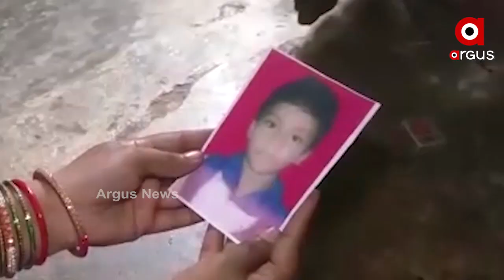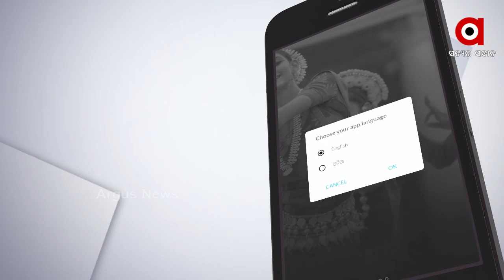ମିଛ ଗପ ଲେଖି ସରକାରଙ୍କୁ ବଞ୍ଚାଇଲେ ବୋଥ୍ରା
ମିଛ ଗପ ଲେଖି ସରକାରଙ୍କୁ ବଞ୍ଚାଇଲେ ବୋଥ୍ରା ! ଅରୁଣଙ୍କ ପାଇଁ ଅରୁଣଙ୍କ ଗପ  ।ଅରୁଣ ବୋଥ୍ରାଙ୍କ ନାଁରେ ପରୀ ମାଙ୍କ ସାଂଘାତିକ ଅଭିଯୋଗ  ।ପରିବାର ଲୋକଙ୍କୁ ଉଠାଇ ନେଇ ନିର୍ଯାତନା ଦେଉଛି ଏସ୍‌ଆଇଟି...
ମୁହଁ ବନ୍ଦ ରଖିବାକୁ ପରୀ ପରିବାର ଉପରେ ଚାପ ପକାଉଛି ଏସ୍‌ଆଇଟି ...